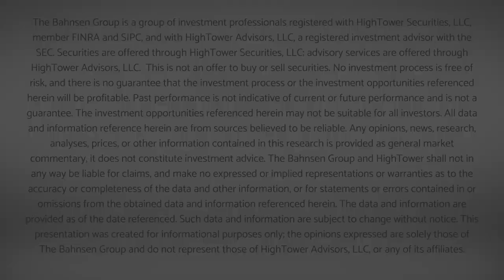Dividend Cafe - Some Things Do Change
What has changed in financial markets (and the world) during the past 25 years?